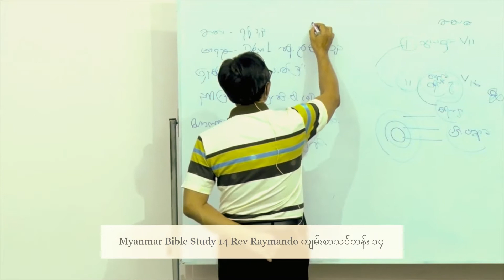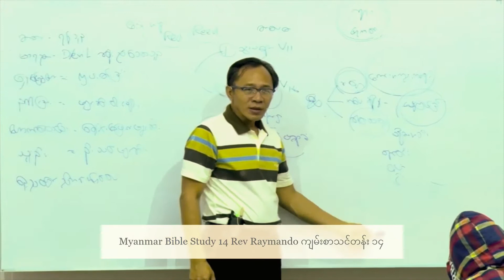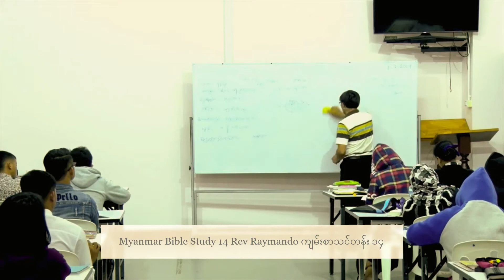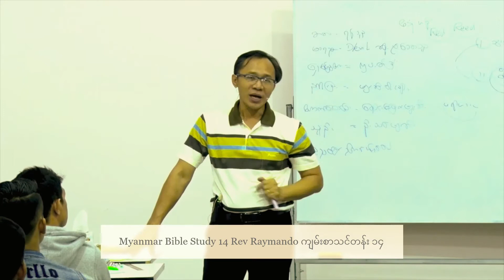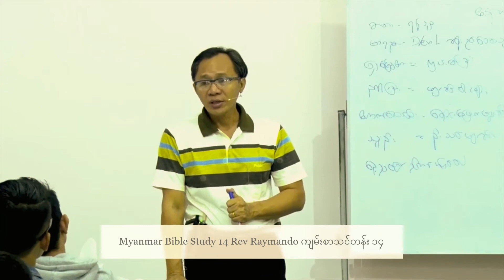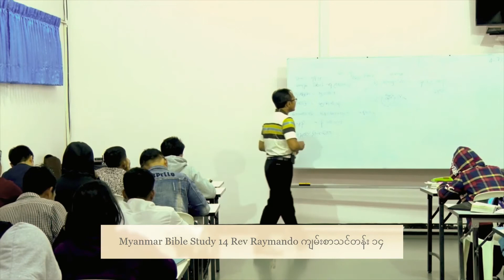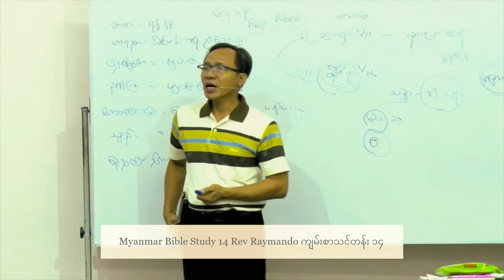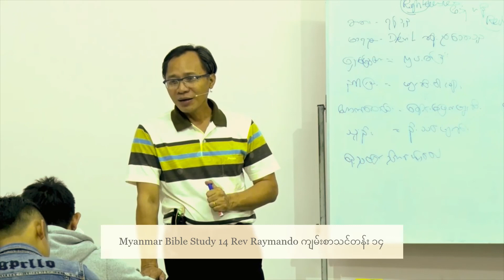Myanmar Bible Study 14 Rev Raymando ကျမ်းစာသင်တန်း ၁၄